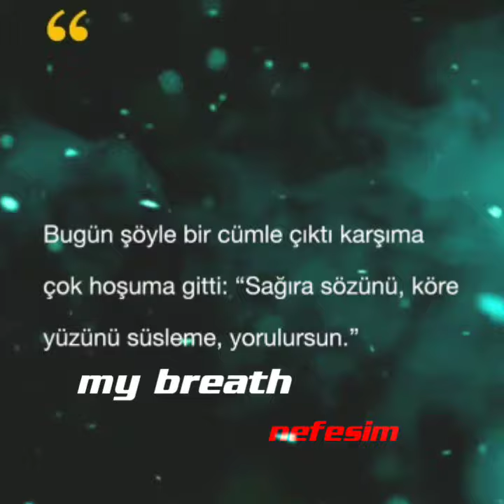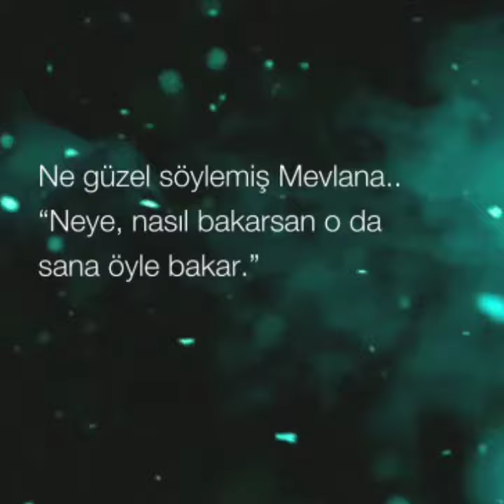Whatshapp durum❤annamli manali sözler ❤2021 X363